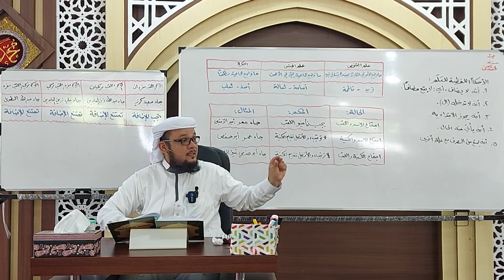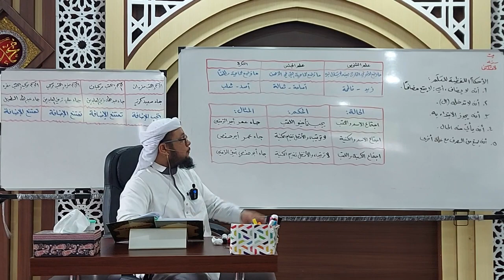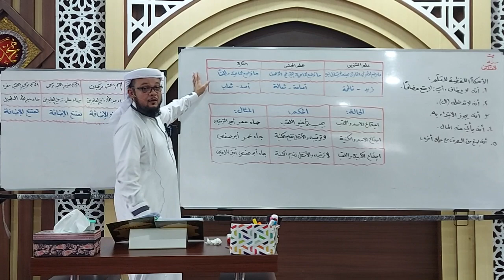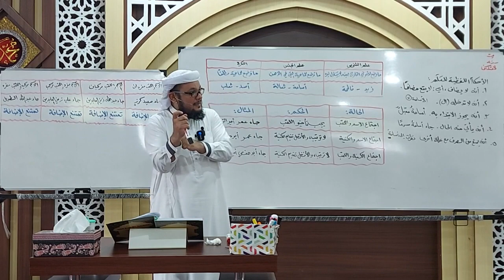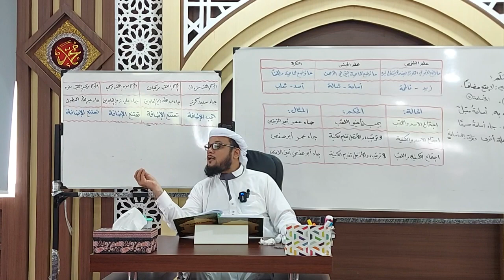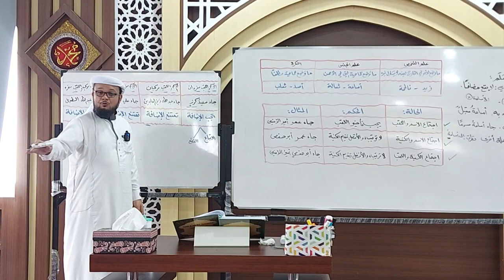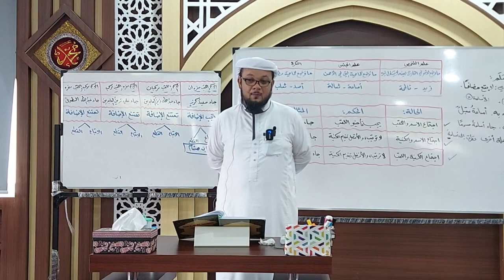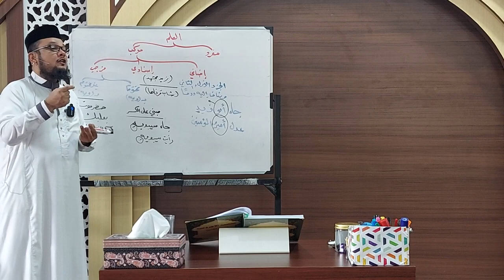شرح متممة الآجرومية - للعلامة الحطاب رحمه الله تعالى - الدرس (18)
[العَلَم]